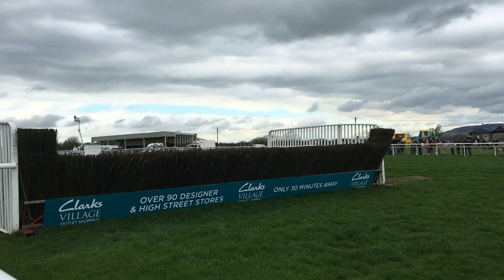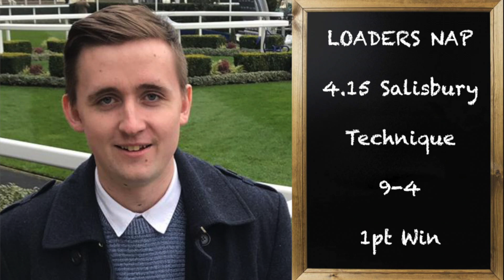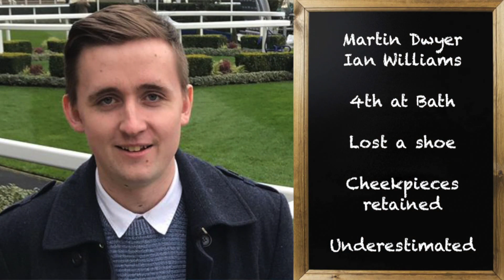UK Horse Racing Tips | Ffos Las & Salisbury | 11th August 2021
Two horse racing tips for tomorrow's action coming from Ffos Las & Salisbury.

4.15 Salisbury - Technique 9/4 (Loaders NAP) 1pt Win
5.15 Ffos Las - Angels Landing 6/1 (Loaders NB) 1pt Win

August 2021

Extra - Winners:1 Placed:0 Losses:01PTS: +£0.38

2021 Record

January: +£16.98
February: +£15.76
March: +£0.04
April: - £15.65
May: +£22.71
June: -£8.95
July: +£14.93